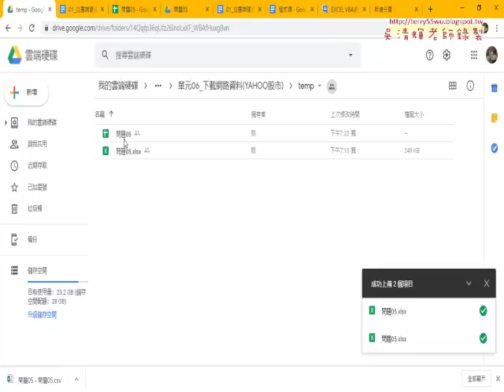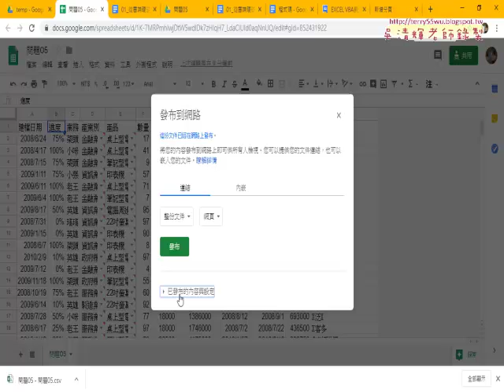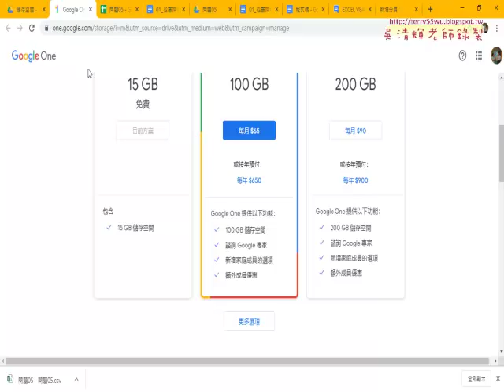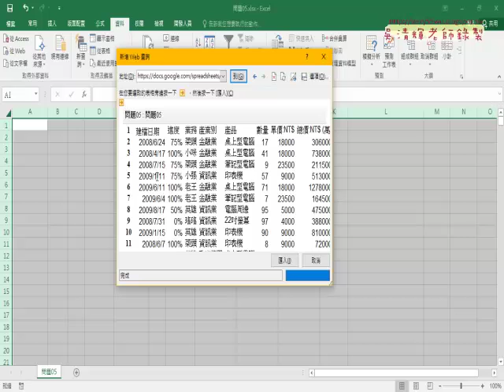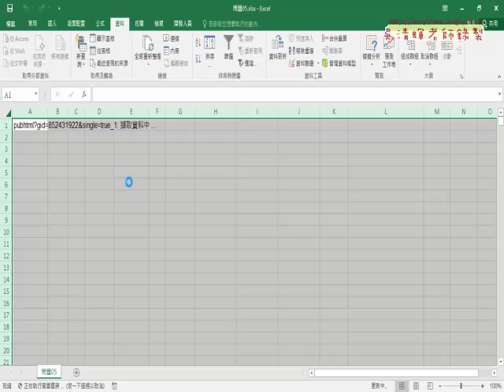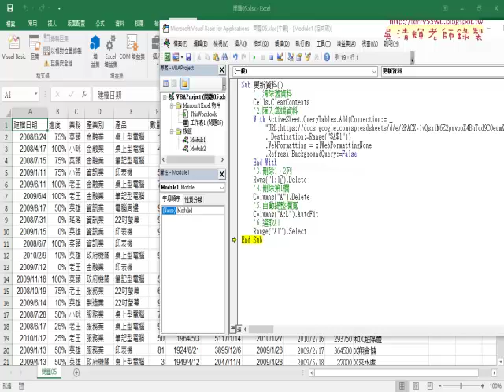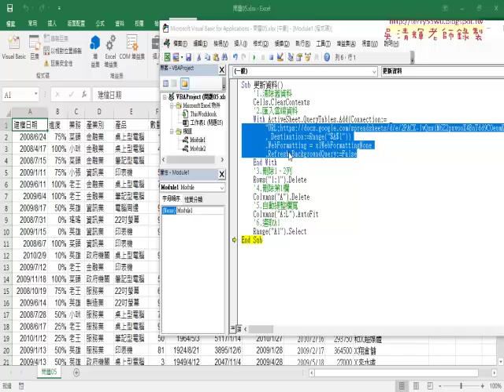03 錄製巨集與修改VBA程式